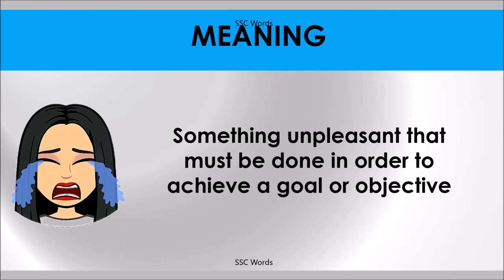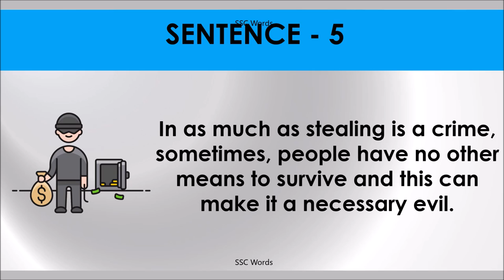NECESSARY EVIL Idiom 448 # Meaning and five sentences # SSC Words